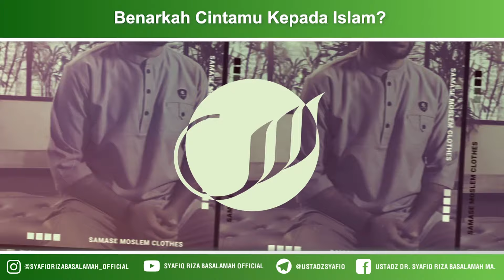Benarkah Cintamu Kepada Islam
Pembuatan video dakwah ini didukung oleh @samase.centro